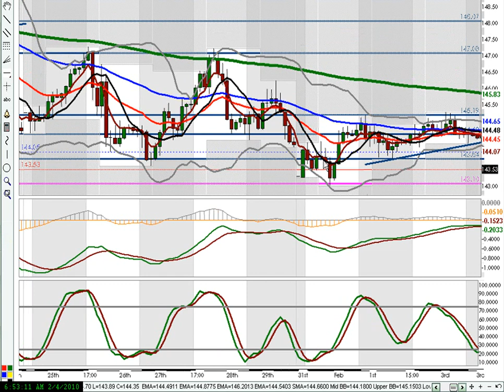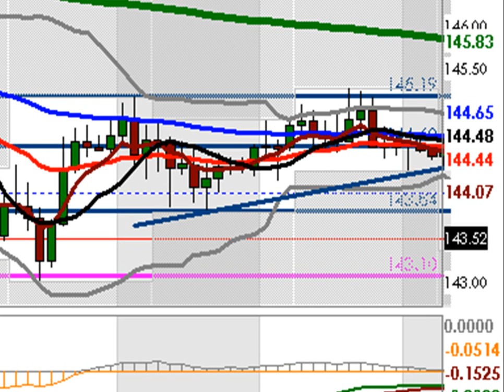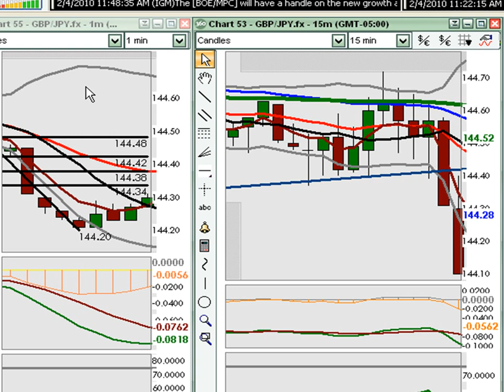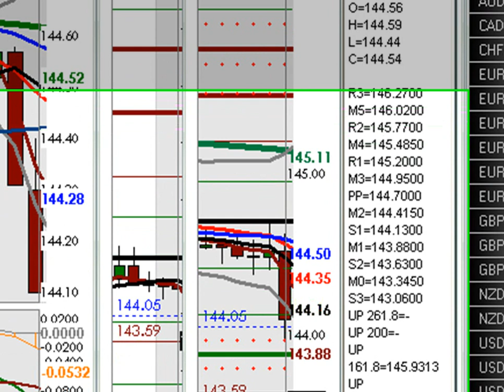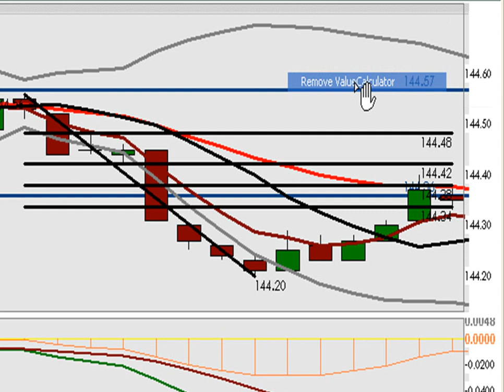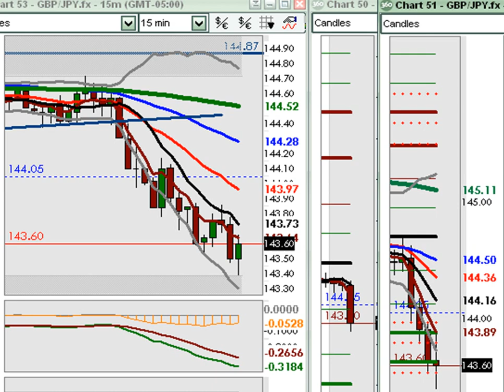FOREX VIDEO - London Session Review - February 4, 2010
Recently we have been in a nice downtrend on the British pound overall as a currency.  On top of this the Japanese Yen pairings have been rather volatile, but overall maintaining a rather tight range by long term chart standards.  As London opened today we were seeing clues of continued GBP weakness, but in addition a little JPY strength to add to it across all of the Yen pairings.  So this led us to zoom in very tightly to all Yen pairs, but particularly the GBP/JPY, as a perfect marriage of Weak+Strong was taking place.  In this video I show in detail how we handled the breakout on the GBP/JPY which ended up dropping all throughout the London market until the British rate announcement arrived in the morning.  The entry was not too difficult to acquire using Fibonacci , but you had to trust the plan and stick to it to garner all of the pips it ended up producing.  Nice trade to last through the session, always prefer these over back and forth activity, tomorrow's NFP report could really liven things up at these levels.

FXBootcamp London Currency Coach-
Christian Stephens